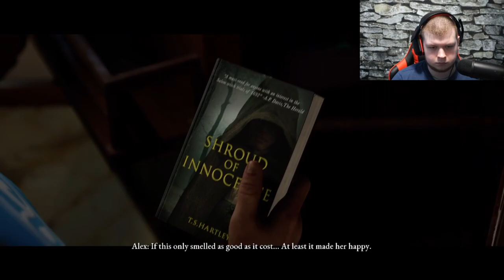What Happened!! Man Of Medan (Part 1)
(This Is Part 1 Of Man Of Medan) The Dark Pictures Anthology: Man of Medan is a 2019 interactive drama and survival horror video game with paranormal horror elements developed by Supermassive Games and published by Bandai Namco Entertainment. It is the first out of eight planned installments in The Dark Pictures Anthology, a series of standalone horror video games. Man of Medan features a cast of five playable protagonists and a multilinear narrative influenced by player choice. The game's decision-making scenes, of which there are several, can significantly alter the trajectory of the plot and change the relationships between the main characters. Due to these choices, any of the five protagonists can die permanently.

Shawn Ashmore stars as the game's leading actor, playing one of the diving squad's members named Conrad. Taking place in the middle of the South Pacific Ocean near French Polynesia, Man of Medan focuses on four college students and the captain of the boat, Duke of Milan, who embark on a diving trip in pursuit of the remains of a WWII-era plane. After a hostile encounter with a group of modern day pirates, the five protagonists are forced by said pirates to sail the seas and search for something called the "Manchurian Gold", subsequently coming across what seems to be a ghost ship where they encounter visions of phantom creatures.

Man of Medan was released for PlayStation 4, Windows, and Xbox One on 30 August 2019, for PlayStation 5 and Xbox Series X/S on 27 September 2022, and for Nintendo Switch on 4 May 2023. A second game in the anthology, Little Hope, was released on 30 October 2020, and its successor House of Ashes was released on 22 October 2021.